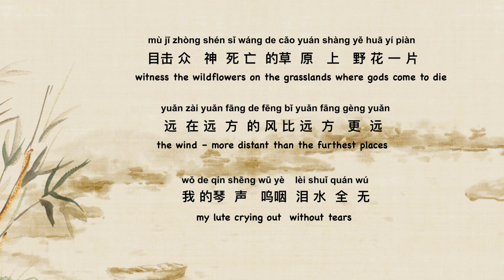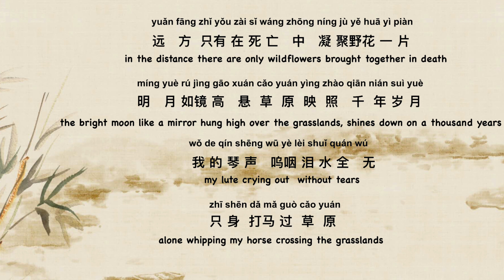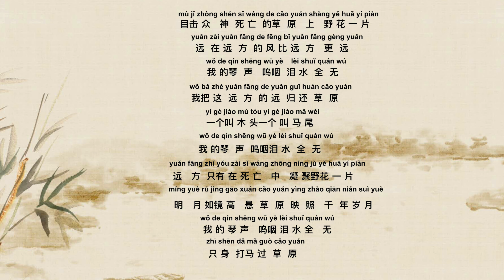5•September 九月 海子 Chinese poem